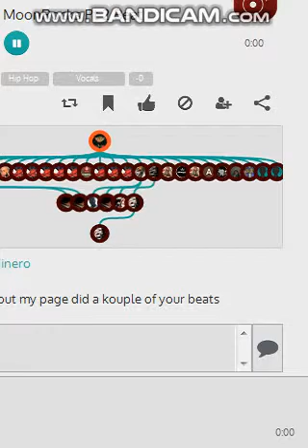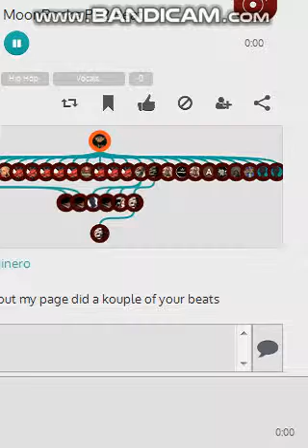افضل موسيقى عندي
احلا موسيقى دي ولا ايه